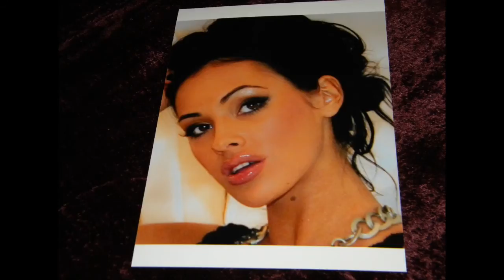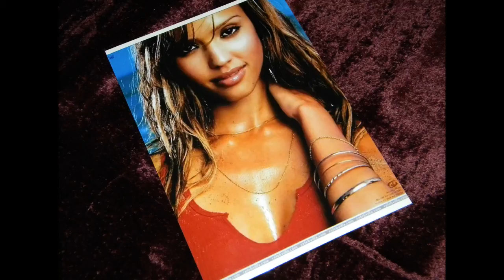Sa-mi spui mereu ca ma iubesti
Compozitor: Dan Iagnov, Textier: Andreea Andrei, Interpreta: Sanda Ladosi

Cantecul este preluat de pe CD-ul "Si gandurile plang...si lacrimile dor - DAN IAGNOV", CD aparut la Casa de Discuri OVO MUSIC (Ovidiu Komornyik - 2013), realizat in memoriam Dan Iagnov.